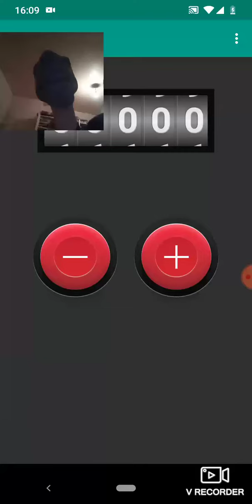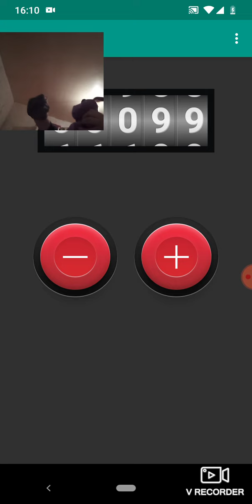Saying yeah 100 times